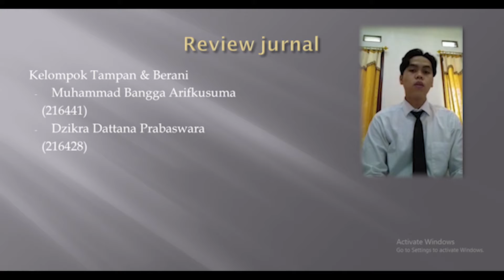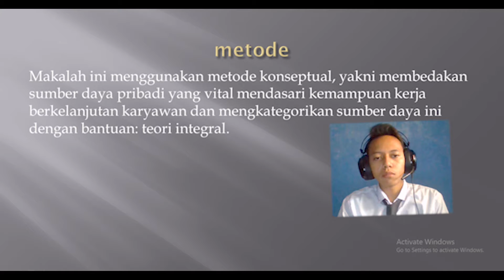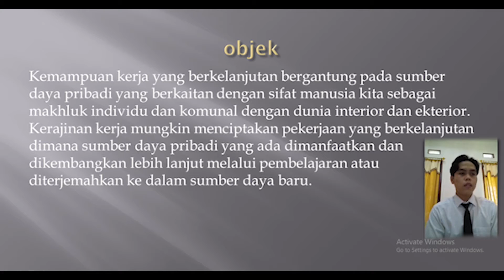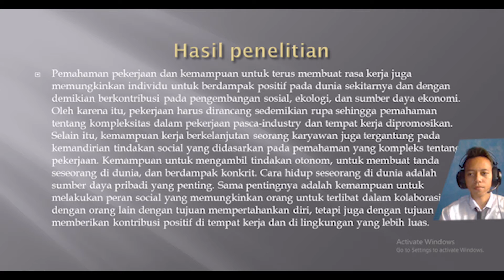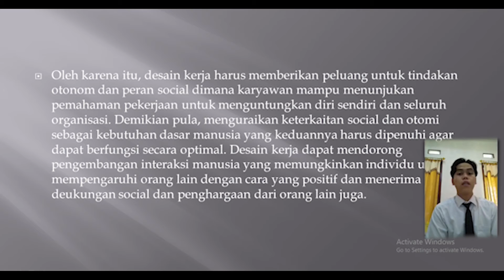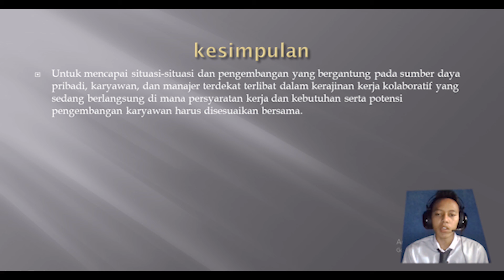K.11 — Journal Review Presentation "Crafting Sustainable Work: Development of Personal Resources"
Journal Review Presentation "Crafting Sustainable Work: Development of Personal Resources"

STIPRAM Students 2021/2022
Group 11 Class A2
1. Muhammad Bangga Arifkusuma (216441)
2. Dzikra Daffana Prabaswara (216428)

Subject : Personal Development
Lecturer : Agung Sulistyo SE.MM.CHE